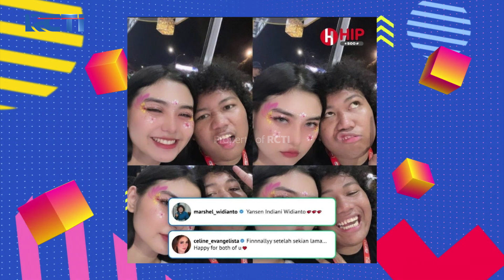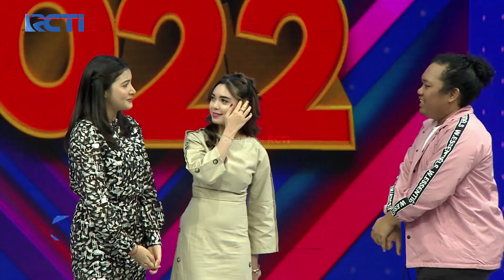Penuh Semangat!! Inilah Awal Denny Cagur Bertemu Marshel - DAHSYATNYA 2022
The Journey Of Marshel Widianto Kali Ini Denny Cagur Cerita Pertama Kali Bertemu Dengan Marshel, dan Inilah Keseruan Cerita Denny Cagur.

"Menangkan Grand Prize & Total Hadiah Miliaran Rupiah dari Tabungan Dahsyat MNC Bank!

Buka Tabungan Dahsyat dari MNC Bank dan terus tingkatkan saldonya!
Menangkan undian bulanan berhadiah total miliaran rupiah sepanjang tahun, mulai dari ratusan e-Voucher Shopee senilai @Rp10 juta, ratusan keping Logam Mulia Emas, iPhone 13 Pro Max, Toyota Raize 1.0 t GR, hingga Grand Prize All New Honda CRV dan Mercedes Benz GLC200.

Buruan, kesempatan memenangkan hadiah dahsyat hanya sampai akhir Februari 2023!

Ayo buka Tabungan Dahsyat di kantor cabang terdekat dan nikmati pula BONUS poin MNC Bank Loyalty Club setiap bulannya!

Info lengkap atau hubungi Call Center MNC Bank di 1500188"